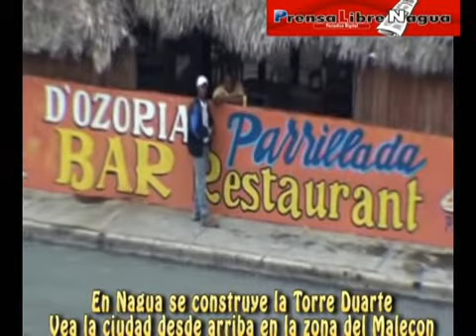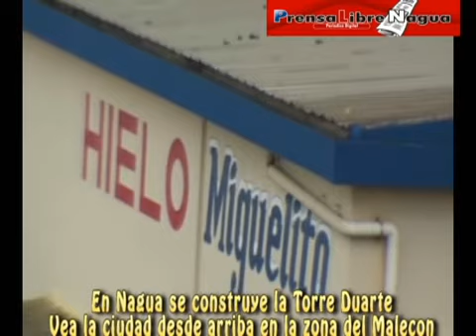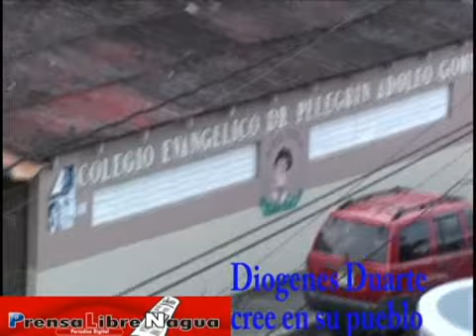PRENSALIBRENAGUA TORRE DUARTE DEL MALECON